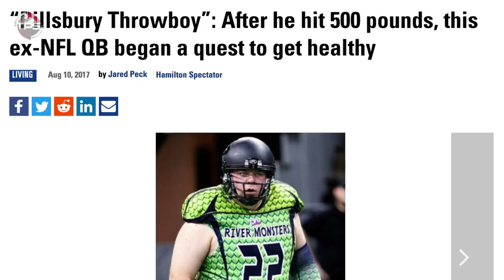The UNFORTUNATE TRUTH Behind Jared Lorenzen's LIFE (and how a TPS Host Played a Part)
So… Who was Jared Lorenzen? He was many things… Flawed certainly, but all in all, a hell of a competitor and a hell of a person.

He was the boy that dropped 20 pounds in a month to make the basketball team by only eating grapes and Wheaties.

He was the teen than won Kentucky’s Mr. Football award and earned the right to play the hometown hero in Lexington for the Wildcats.

He was the man that refused to take no for an answer and found a way to contribute to a Super Bowl winning team, even if his eating disorder limited his ability to perform on the field.

He was the man that had such an undying passion for the game of football that he played for teams like the “Kentucky Horseman”, the Northern Kentucky River Monsters and the Ownsboro Rage – not exactly household names.

He was the man who took his curse… his battle… and he put it out there, for the whole world to see. Not for the clicks, not for the money, but in the hopes of bettering his life and bettering the lives of those who shared his struggle.

He is the man who accomplished his goals, losing over 100 pounds and positively impacting so many lives around the world through his platform.

And sadly, he was the man who, after all of that fighting, was taken from us at only 38 years old due to complications caused by the damage that his weight had done to his body.

Jared Lorenzen’s story is a humbling reminder of how important the decisions we make every single day are, and regardless of your personal struggle there is a lot to be learned from him. He will be missed.

Today we present The DISTURBING Truth Behind The Hefty Lefty’s Weight Struggle.

Host: Justin Fraction
Editor: Kyle McCormick
Writer: Kevin Nardone